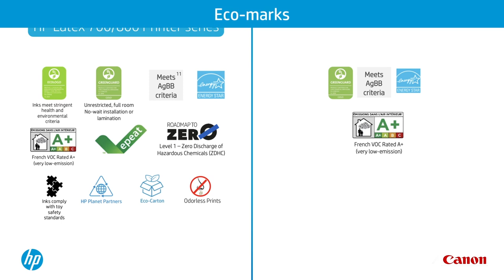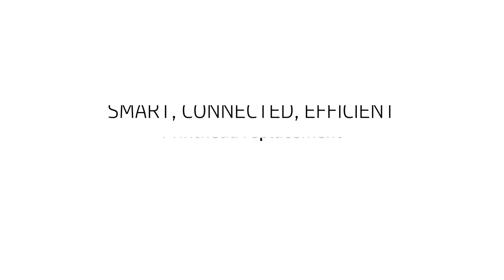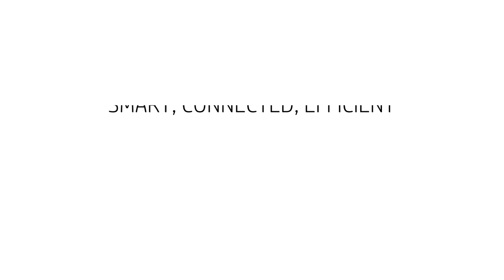HP Latex 700/800 Printer Series vs Canon Colorado 1650 Printer | Latex Printers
Watch this video and see the comparison between the HP Latex 700/800 Printer series and Canon Colorado 1650 Printer. Learn which printer is better and what are the key differences between them. If you are wondering which printer to buy, this video will give you useful insights to make an informed decision.

Large format printers that go where solvent can't - flexible coated and uncoated materials for banners, canvas, wall paper, and more